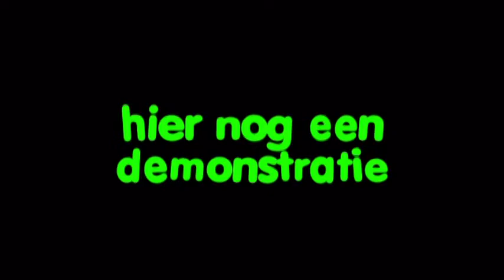Extra #5 - Een leuk spel spelen